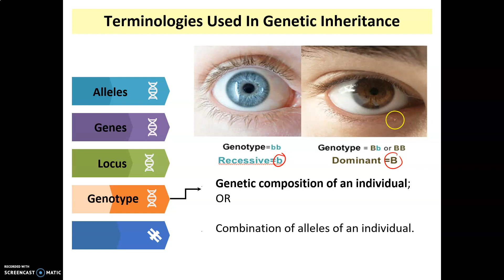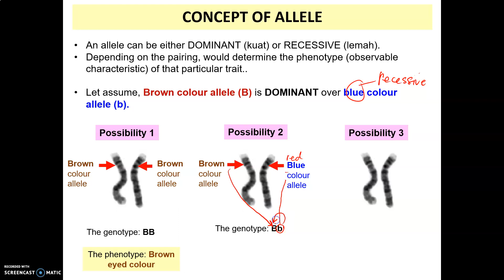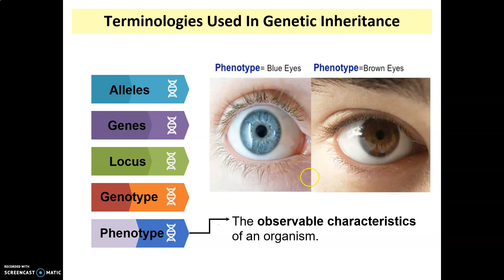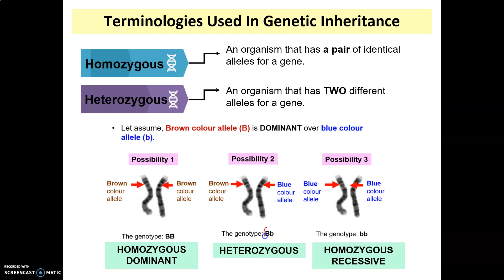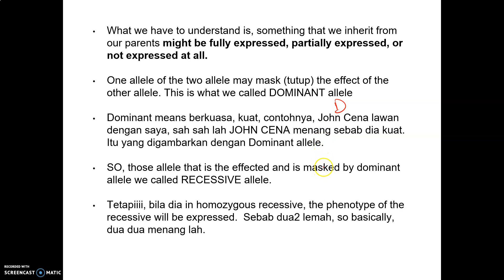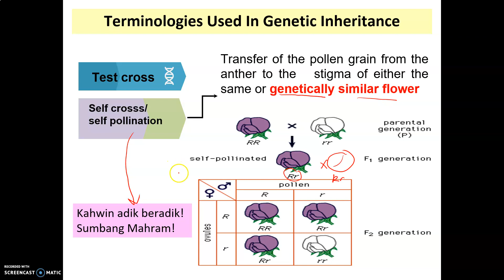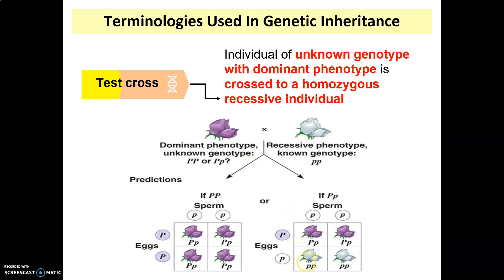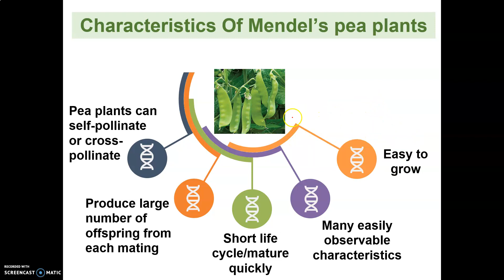LECTURE CHAPTER 4 PART 2